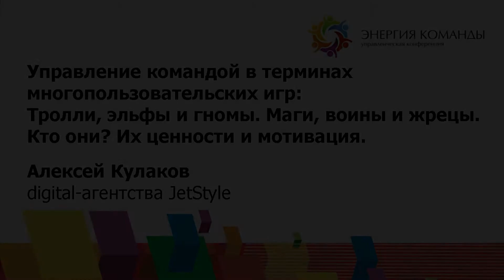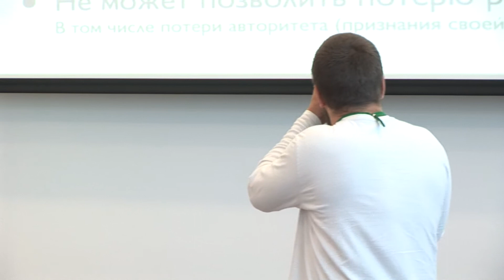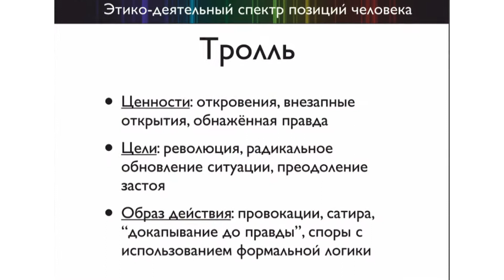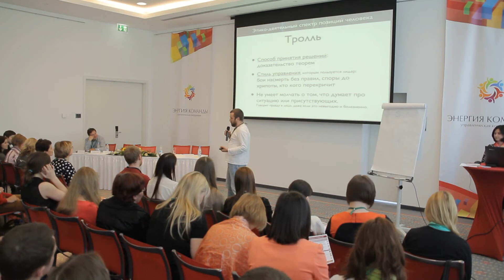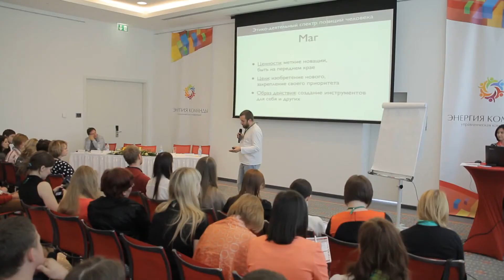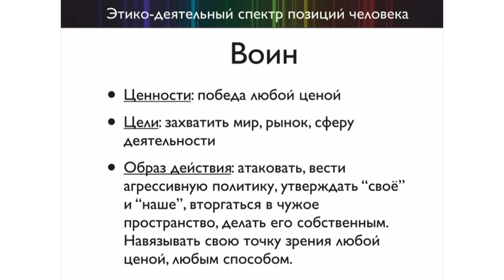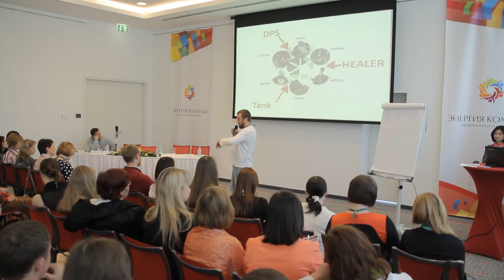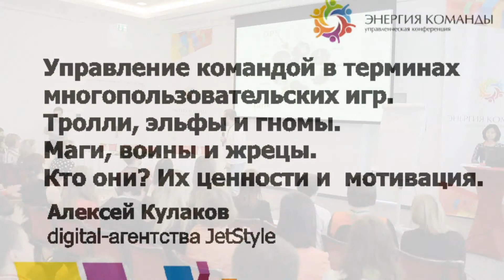Алексей Кулаков (diigital-агенств JetStyle) - конференция ВЭШ Энергия Команды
Алексей Кулаков (diigital-агенств JetStyle) - Управление командой в терминах многопользовательских игр. Тролли, эльфы и гномы. Маги, войны и жрецы. Кто они? Их ценности и мотивация. Выступление на конференции ВЭШ Энергия команды 2014